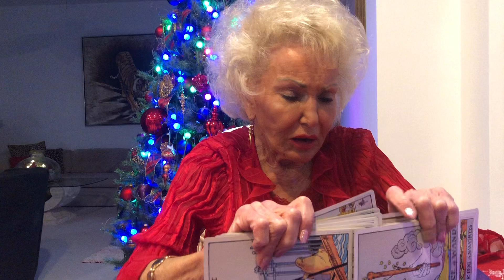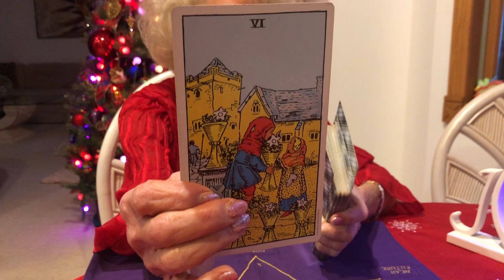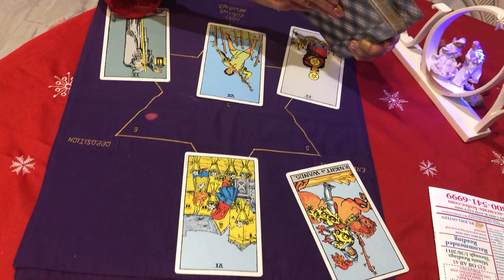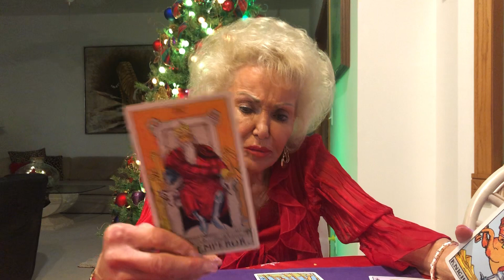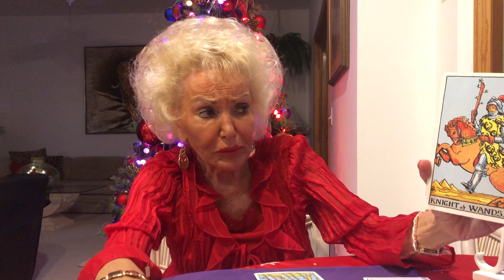Sagittarius Monthly Horoscope for January 2022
Sagittarius, a private meeting could save the day for you and start an exciting path for your future. You have a bright and lively personality. You will find a certain freshness that makes you feel good this month, but you better patch things up. A friendship story could turn in to a love story this month, but focus on the benefits and not just what's wrong with it.

The Amazing Leslee is here to help you on your path. If you would like to connect with her on a 1-2-1 level, visit psychicleslee.com for more information or to schedule a reading.

Thank you for all your views, comments and subscriptions. We so appreciate your support.